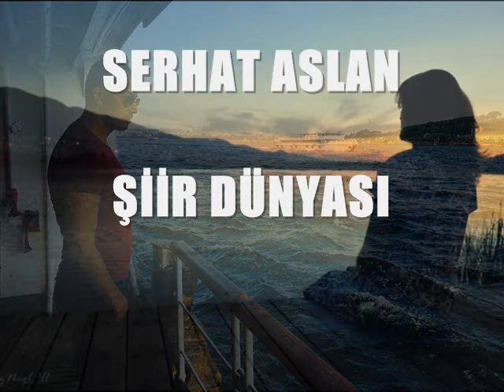'' Serhat Aslan Şiir Dünyası..'' Serhat Aslan yorumu,tanıtım..!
ŞİİR DÜNYASI DEYİNCE..BENİM PENCEREMDEN..